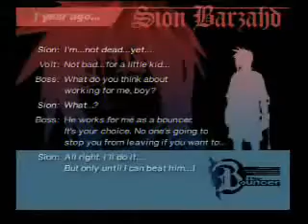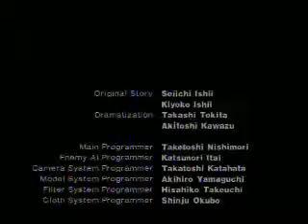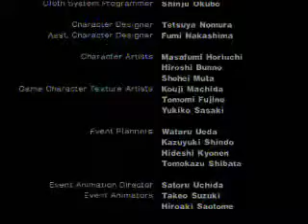The Bouncer Walkthrough W/Commentary Pt11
This is the bouncer for Ps2

Part 11 of my commentary walkthrough and the last of the Bouncer

if u notice me breathing deeply its because im sick and i did not want to cough into the mic.